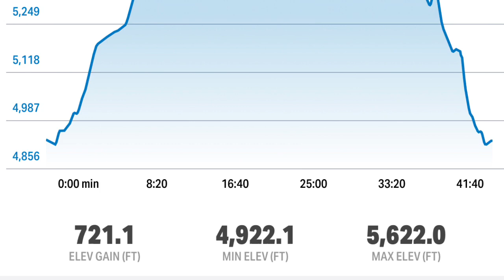Training for Climbing with Running and Cold Showers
Here’s my ideas on how running and cold showers can improve your climbing. It’s not all about being stronger, dedicate some time into training your mind and see what happens! Turn that water to cold ❄️